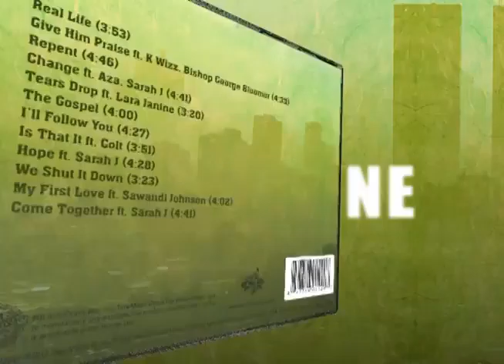Jay-Wayne | Maturity -- From a Child To a Son | Promo